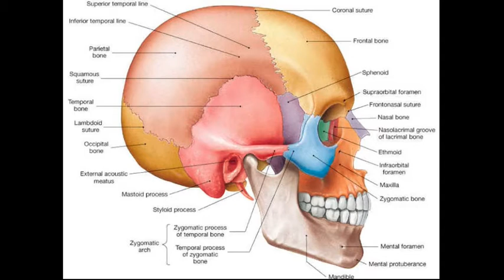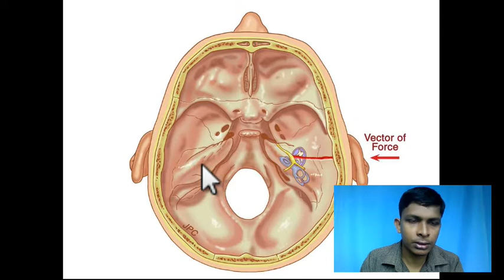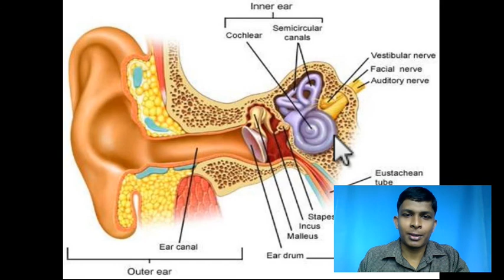Ear diseases in tamil (kaathu nooi) (structure of ear)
Ear diseases in tamil (kaathu nooi)
welcome to another my video, in this series we will discus about possibly ear diseases and there explanations. I hope it will helps to you.